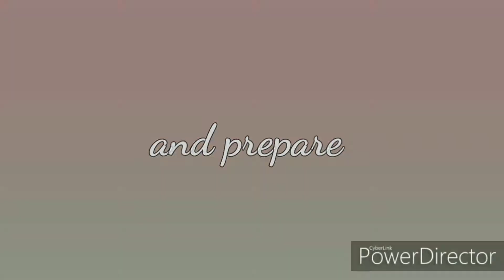Buttered hot chicken, best for pulotan😁😊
Ingredients :

1 kilo chicken breast fillet slice
1 tsp. Salt
Oregano or Rosemary powder
2 tbsp. Cornstarch
Ground pepper
Seasoning mix
3 tbsp. Breading mix
1 pcs. Egg and oil to fry